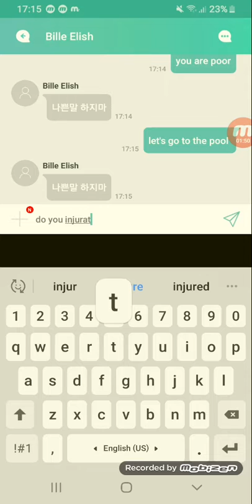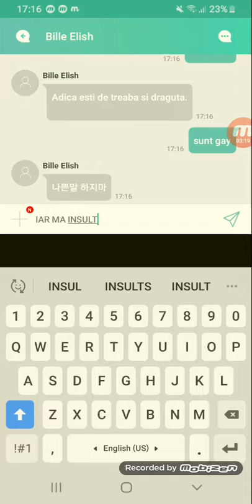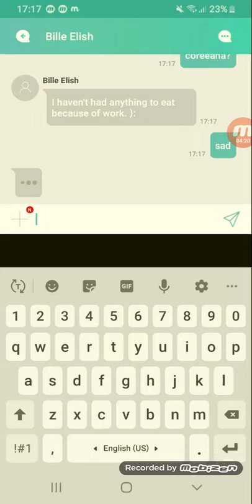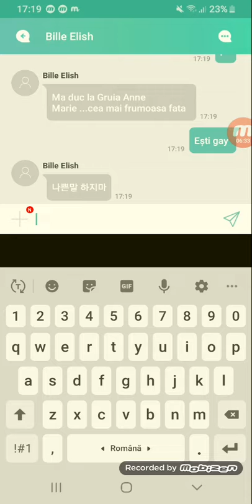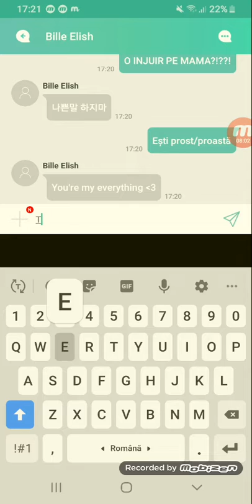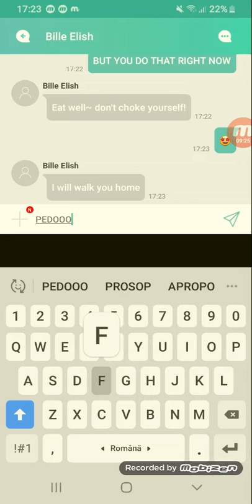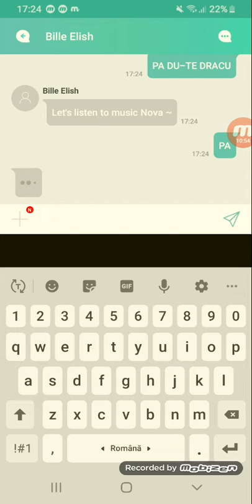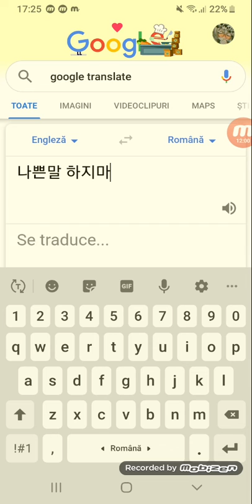Vorbim cu Bil Elij:[